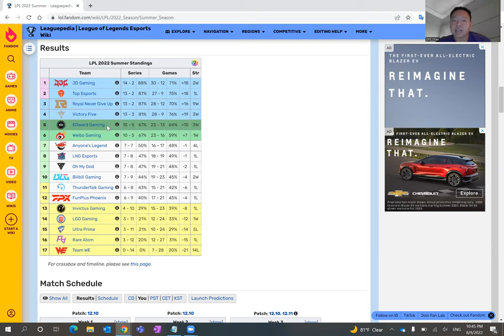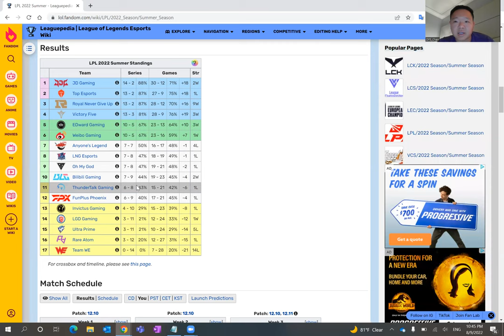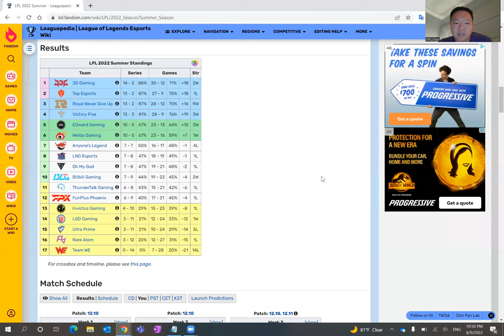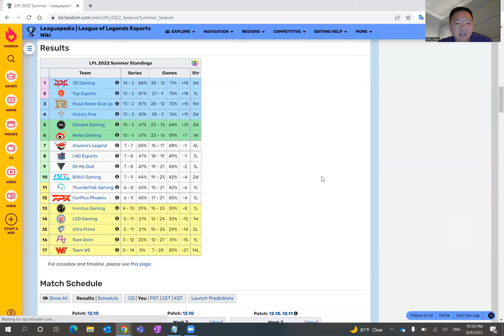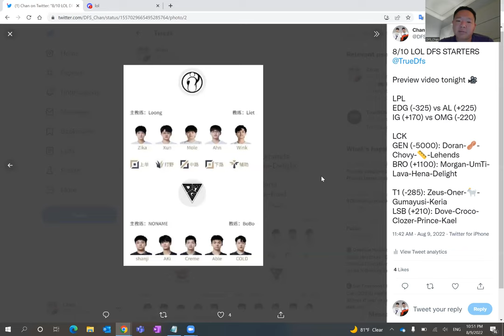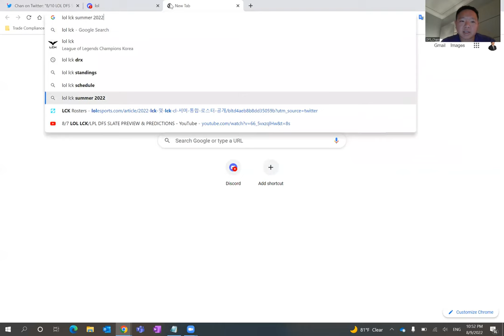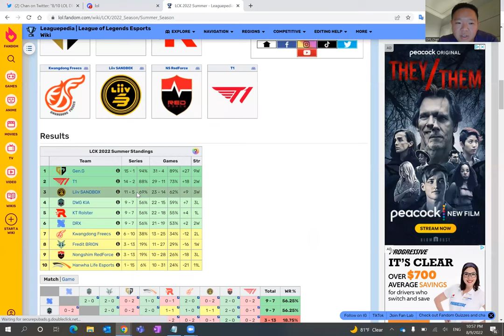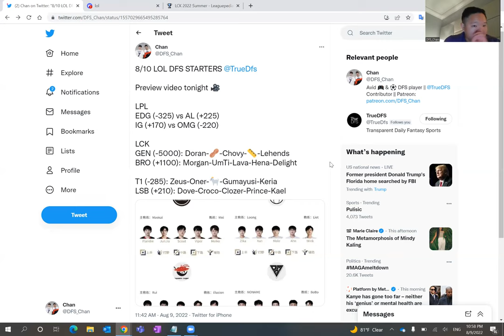8/10 LOL LCK/LPL DFS SLATE PREVIEW & PREDICTIONS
DFS_Chan previews August 10, 2022 LOL LCK/LPL DFS slate and shares his predictions and favorite plays.